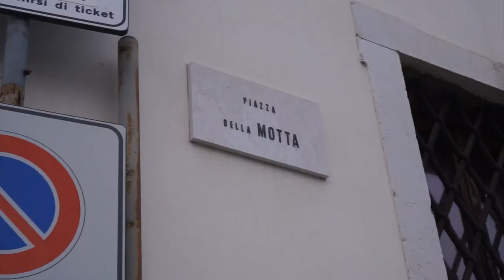Lavori piazza della Motta al via nel 2020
Al via a febbraio 2020 la grande riqualificazione di Piazza della Motta a Pordenone, uno dei luoghi simbolici e storici della città.